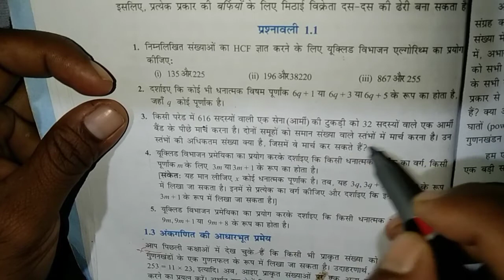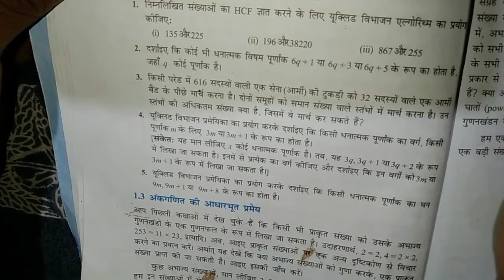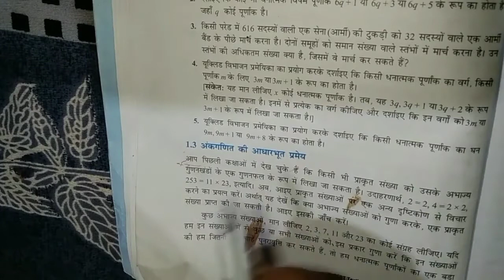NCERT Math Class 10th Ex. 1.1 Question No. 3 and 4 In Bangla..!! Gs Easy Study Youtube Channel.. !!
!! NCERT Math Class 10th Ex. 1.1 !! Question No.3 and 4 !! In Bangla !! Gs Easy Study Youtube channel In Bangla !!

🙏 Hamare Hr Gao ghar Ke Baccha Video Dekhe Sikhe Samjhe Aur Age Badhe .

🙏Aur video dekhne ke liye link diya hua h dekh sakte hai.